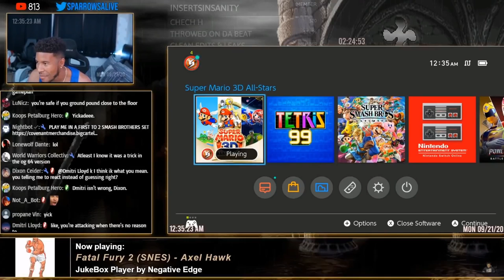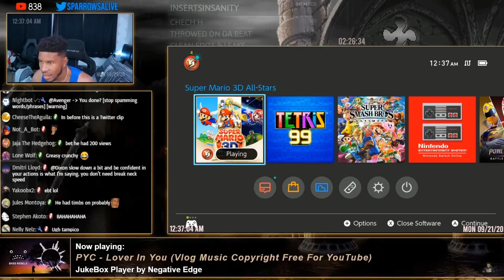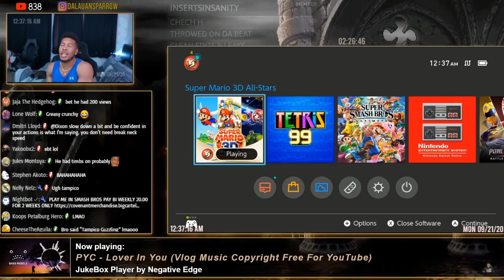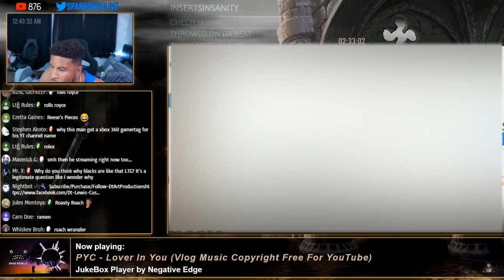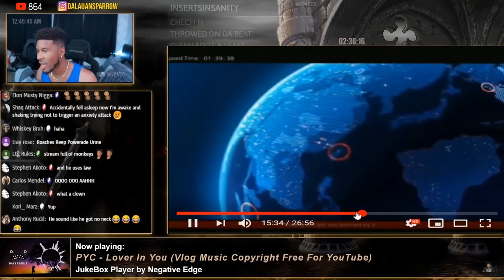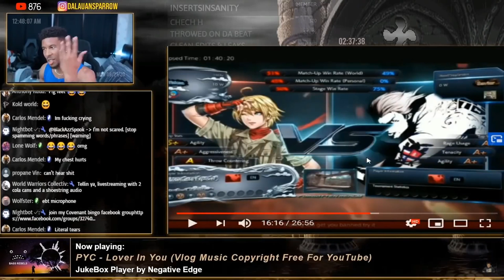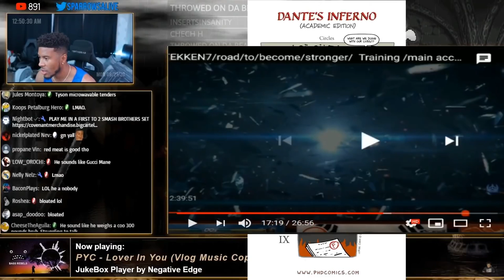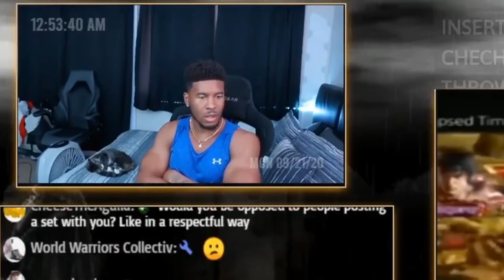LTG Roasts a Clout Chaser after a match in TEKKEN 7 [Low Tier God Reupload]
Low Tier God reupload, not my video (downloaded with youtube-dlp)
Json (contains video metadata AND COMMENTS): h ttps://